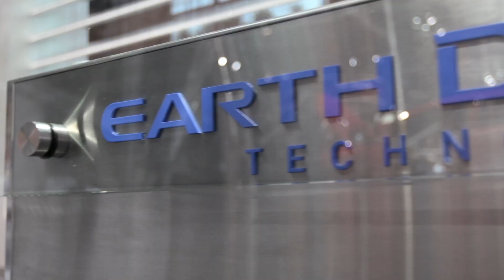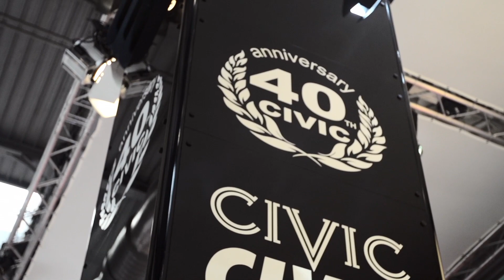Honda @ 2012 Paris Motor Show